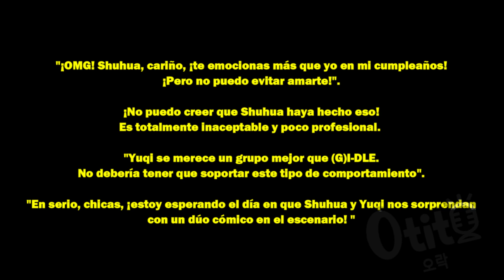Yuqi en Problemas por Shuhua: ¿Fue la Broma Más Inapropiada o Simplemente Divertida? KPOPNEWS GIDLE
¡Disfruta de los momentos más divertidos de (G)I-DLE mientras Shuhua y Yuqi protagonizan travesuras en el escenario! ¿Fue la broma de Shuhua inapropiada o simplemente una adorable travesura entre amigas? ¡Descúbrelo en este emocionante video de K-pop!